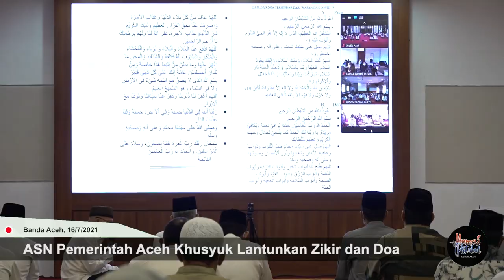ASN Pemerintah Aceh Khusyuk Lantunkan Zikir dan Doa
BANDA ACEH — Aparatur Sipil Negara (ASN) Pemerintah Aceh tampak khusyuk saat melantunkan zikir dan doa bersama agar dijauhkan serta diberi keselamatan dari bahaya pandemi Covid-19.

Zikir dan doa tersebut dilaksanakan oleh seluruh ASN (PNS dan tenaga kontrak) sesaat sebelum aktivitas perkantoran dimulai, pada Jumat, (16/7/2021) pagi.

Seluruh ASN di bawah Pemerintah Aceh mengikuti kegiatan tersebut secara serentak. Dimana Prosesi doanya dipimpin langsung secara virtual dari Aula Kantor Gubernur Aceh.

“Seluruh ASN diharapkan untuk menggelar zikir dan doa secara bersamaan dengan cara ikut bergabung secara virtual setiap pagi sebelum memulai aktivitas lain,” kata Kepala Biro Humas dan Protokol Setda Aceh, Muhammad Iswanto.

Iswanto menyebutkan, dari Aula Kantor Gubernur itu, zikir dan doa diikuti langsung oleh Sekda Aceh Taqwallah, bersama para Staf Ahli, Asisten Sekda, dan para Kepala Biro di lingkungan Sekretariat Daerah. Sementara para Kepala SKPA dan aparatur lainnya mengikuti serentak secara virtual.

Iswanto menjelaskan, selain yang bertugas di tiap kantor SKPA di tingkat provinsi, ASN di bawah wewenang Pemerintah Aceh yang bertugas di kabupaten/kota juga ikut serta berzikir dan berdoa secara bersamaan. Seperti Cabang dinas, guru SMA dan staf UPTD Pemerintah Aceh.

Usai doa digelar, Sekda Aceh Taqwallah, memberi apresiasi langsung kepada para ASN yang bertugas di kabupaten/kota itu. Mereka tetap mengikuti meskipun jauh jaraknya.

“Semoga ikhtiar dan doa kita ini mendapat ridha Allah SWT, dan semoga kita semua selalu dalam lindungan-Nya,” kata Taqwallah.

Dalam kesempatan tersebut, Sekda tak lupa mengingatkan agar zikir dan doa tersebut tetap antusias diikuti pada hari kerja berikutnya, pada pukul 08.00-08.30 wib sebelum aktivitas perkantoran dimulai.

“Jangan lupa protokol kesehatan tetap dilaksanakan saat kegiatan ini berlangsung,” kata Sekda. [•]